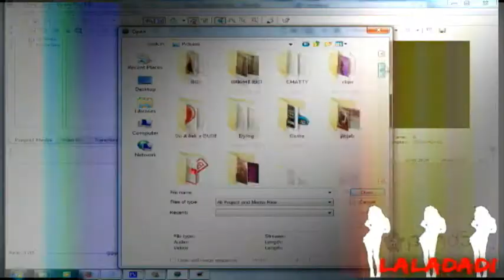Sony Vegas Tutorial || Cookie Cutter Effect 4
Laladadi Herreee
Taking Requests.